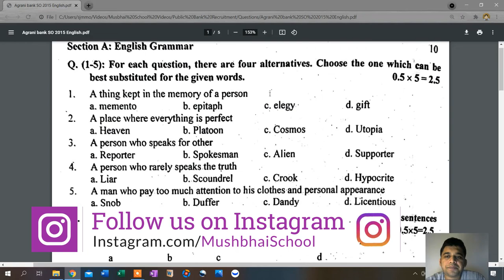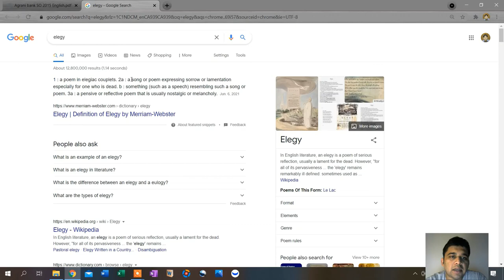Agrani bank SO 2015 English Preview | Admission and Recruitment Test Solutions | Mushbhai School